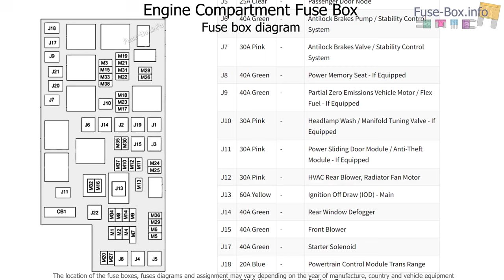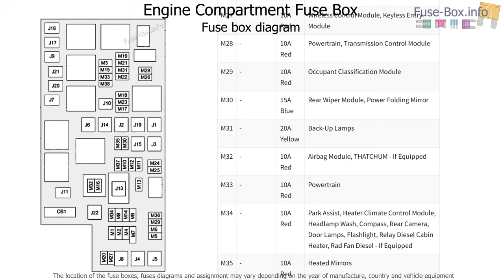Fuse box location and diagrams: Ram Cargo Van / C/V Tradesman (2012-2015)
Fuse box diagrams (location and assignment of electrical fuses) for Ram Cargo Van / C/V Tradesman (2012, 2013, 2014, 2015).